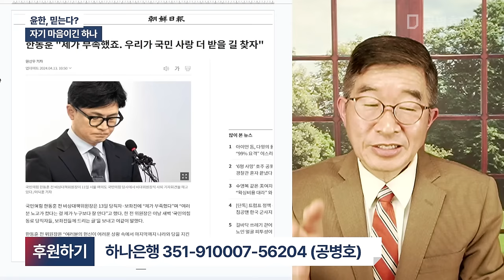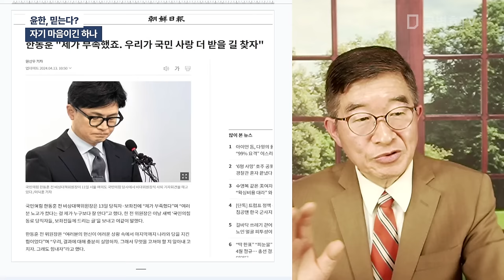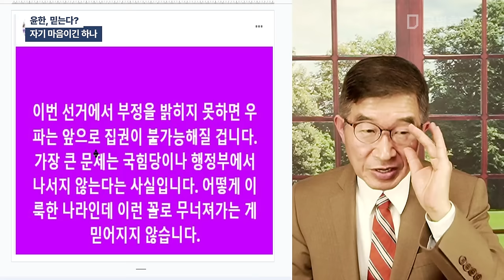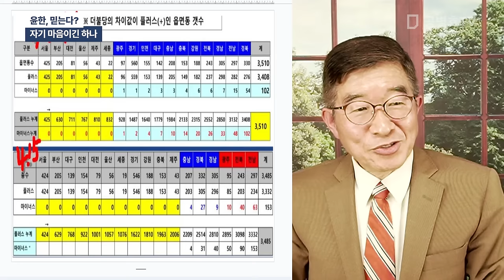윤석열-한동훈, 아직도 믿는다? / 윤 대통령 하, 네 번 선거 모두 당하다 / 같은 방법으로 당하다 / 바보라도 네 번은 당하지 않는다 / 사전투표 독려 [공병호TV]